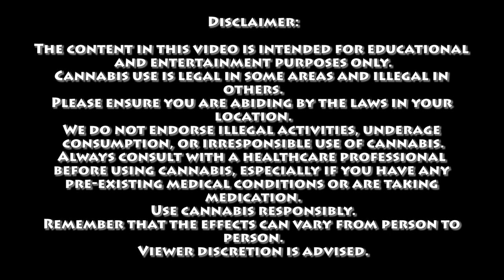The Santa Theory | Certified